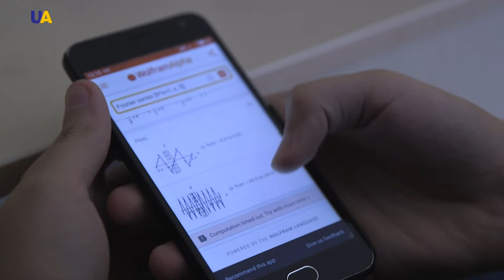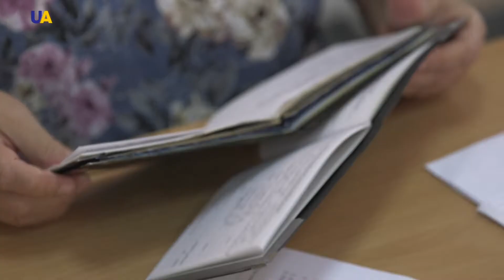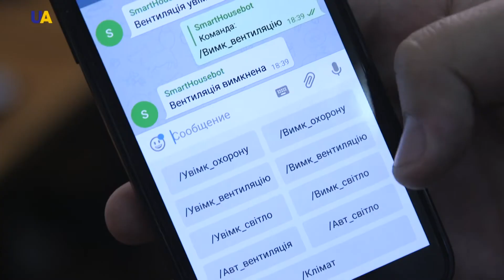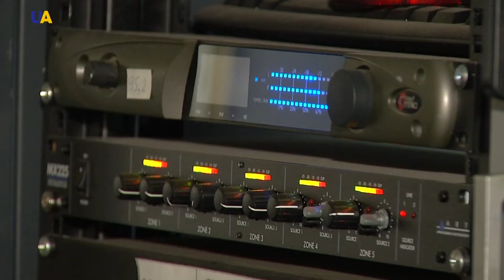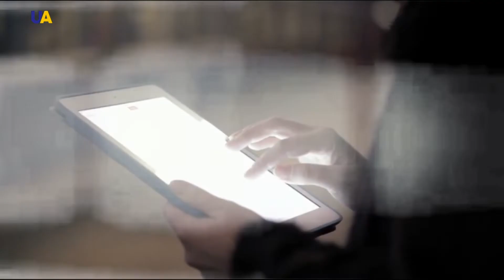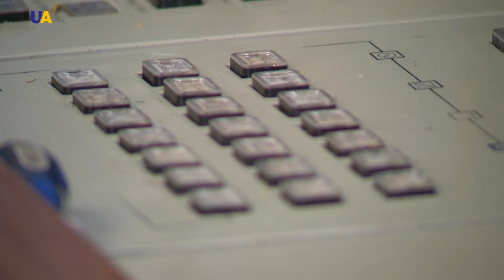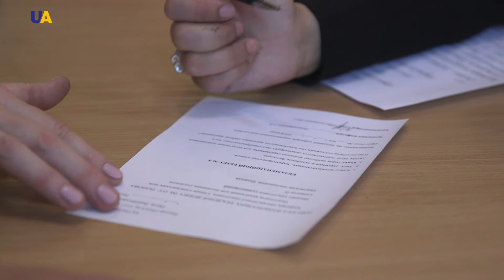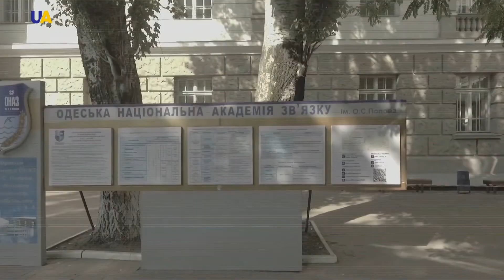Одеська національна Академія зв'язку ім. О.С. Попова, частина 2 | Бери вище!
Практично миттєвий доступ до інформації, її обробка і спілкування на відстані – в основі всього цього лежать телекомунікації. Або – простіше – зв'язок. Майже 100 років тому в Одесі вперше почали професійно готувати зв'язківців. Сьогодні – через століття – якісну освіту від Одеської національної академії зв'язку імені Попова, як і раніше, цінують у всьому світі.